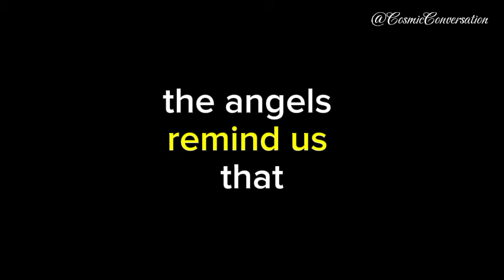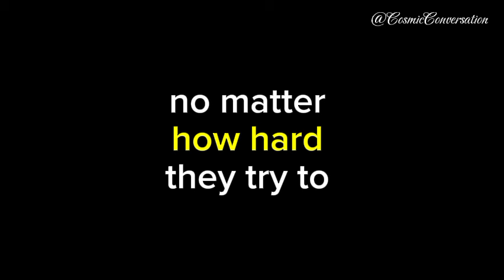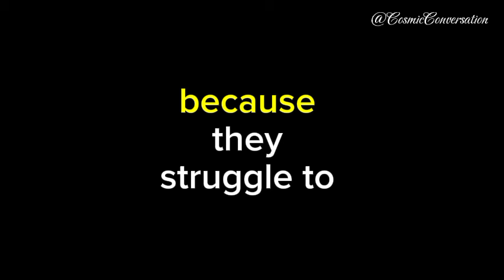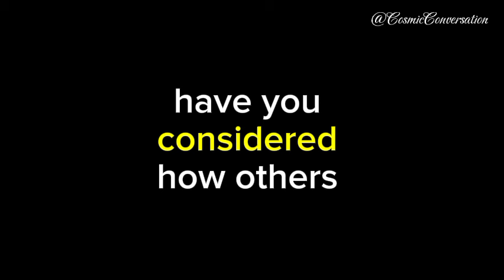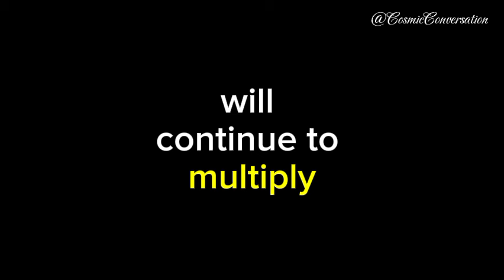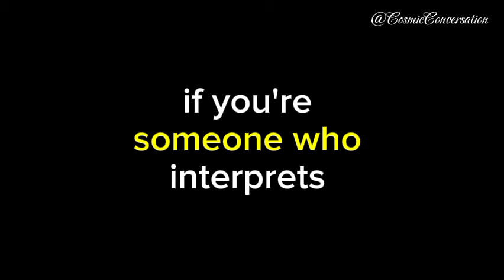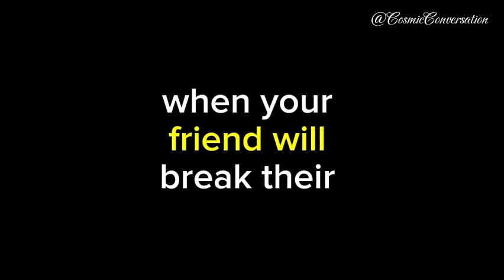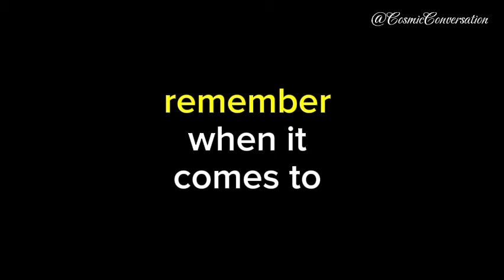💌Their silence was deceptive; now they're prepared to...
💌 Their silence was not what it seemed, they're now ready to😢channeled messages from your person